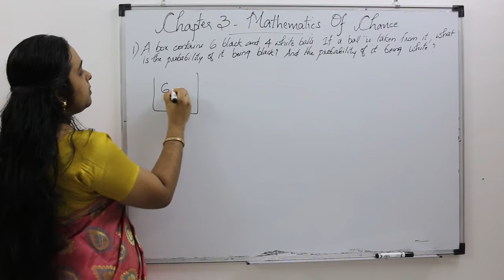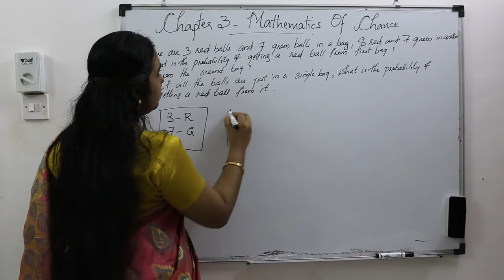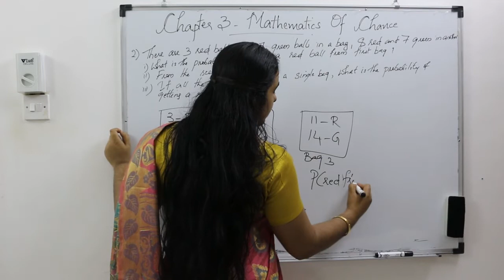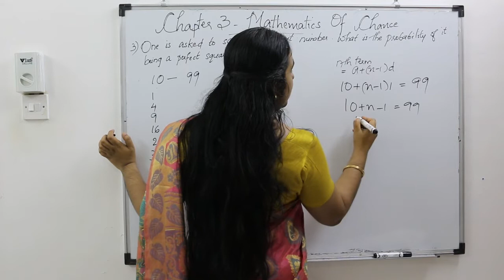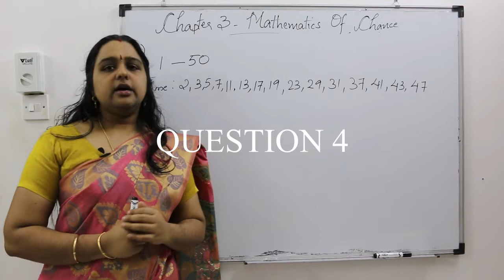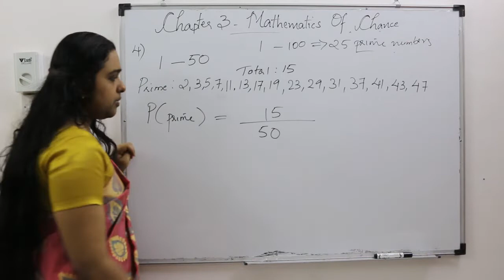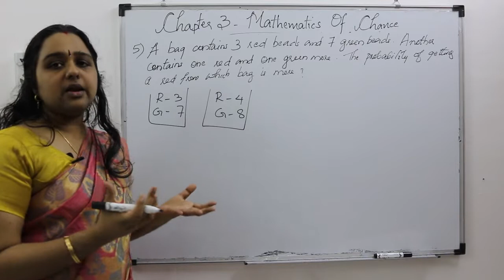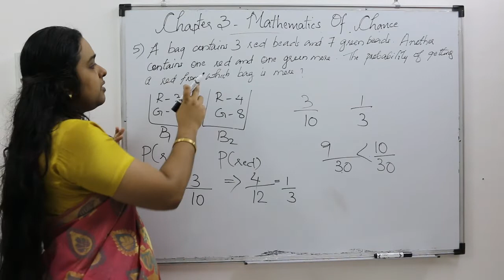SSLC MATHS CHAPTER 3 MATHEMATICS OF CHANCE PART 2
In this video we are discussing the problems on probability as numbers.